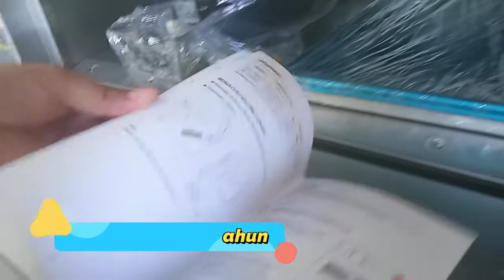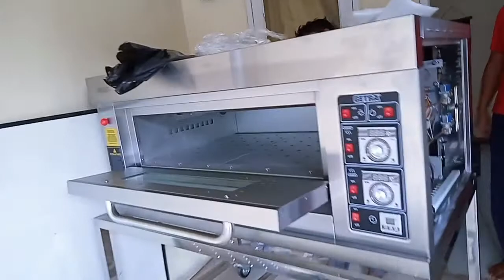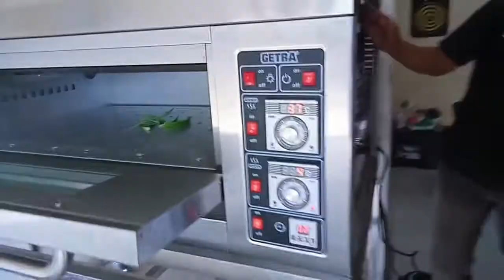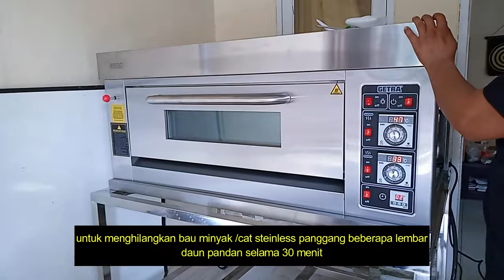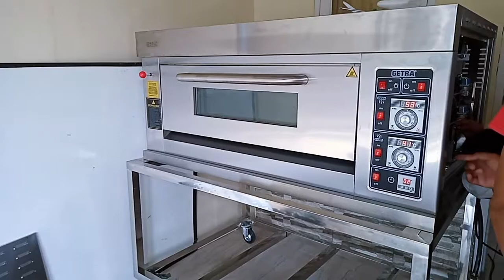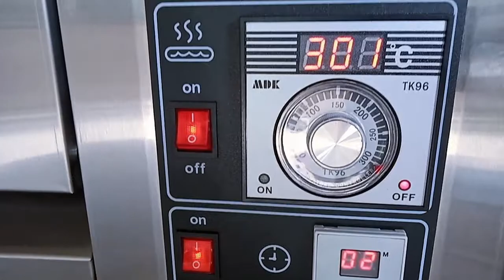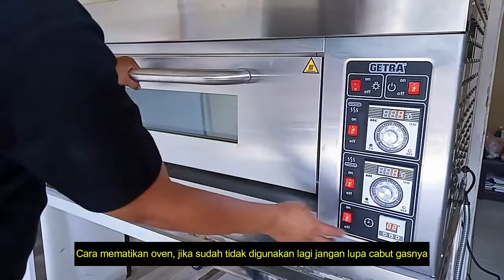Oven Getra type RFL-12SSGC , penjelasan cara penggunaan dari teknisi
Kali ini teh Ika mau review mainan baru
yuuk kita unboxing Oven Getra type  RFL-12SSGC

oven ini memiliki spesifikasi :
Voltase     : 220-240V
Bahan Bakar Utama : Gas LPG
Daya Listrik : 100 Watt
Kapasitas Oven : 1 Deck 2 Loyang
Ukuran Loyang : 60 x 40 Cm
Temprature : 30-300 Celcius
Material : Stainless Steel
Berat  : 80 Kg
Dimensi  : 131,5 x 82 x 64,5 cm

Harga pasaran Oven Getra type RFL-12SSGC saat ini berkisar di 7,7jt-9jtan
Note : belum include Ongkos kirim dan meja oven stainless steel

yuuuk ikuti terus channel teh ika kurnia, saksikan hasil karya menggunakan oven getra.